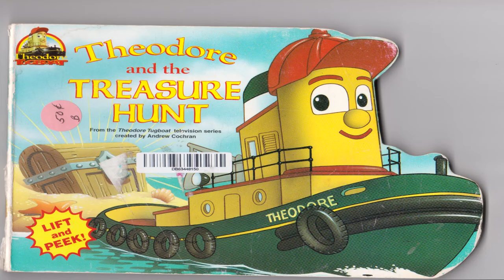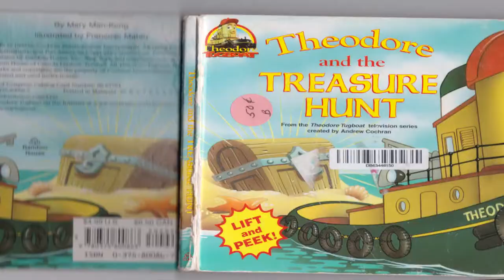Theodore and the TREASURE HUNT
Music by AngryBirdFan98/MysteryMan , Mavis M , Richard Balcombe ( from the  City of Prague Philharmonic Orchestra ) , Mike O'Donnell and Junior Campbell